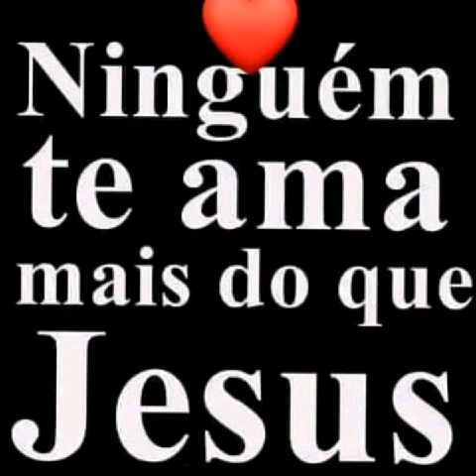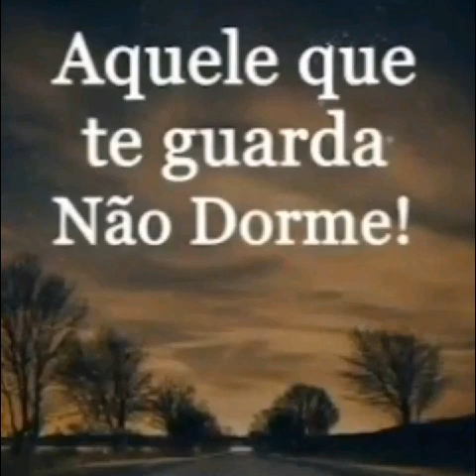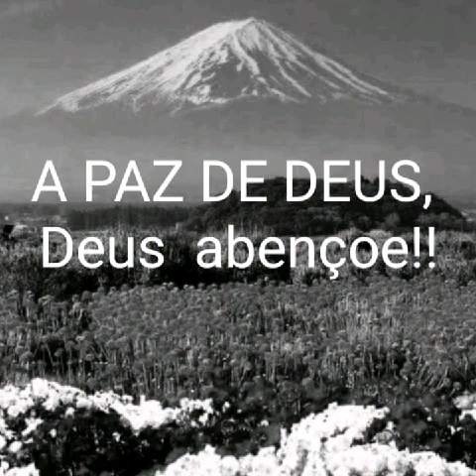Ccb hino A paz eu voz deixo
Louvai !